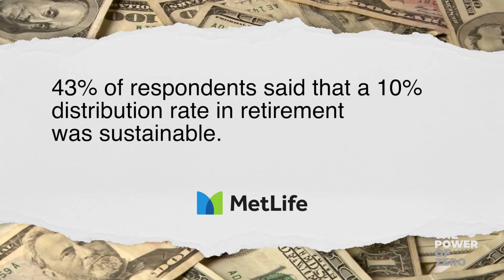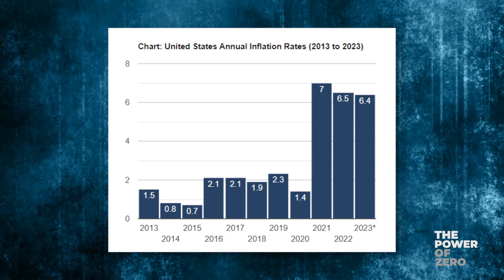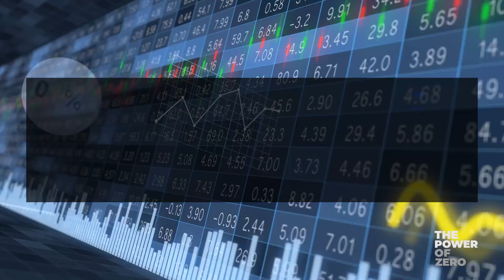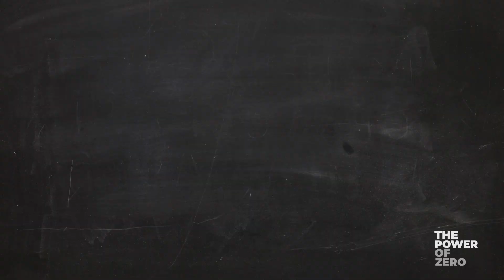How to Create Guaranteed, Inflation-adjusted, Tax-free Income for Life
The number one fear facing retirees these days is running out of money before dying. This is what we call longevity risk and it results from four major risks that could derail your retirement plan. We'll discuss sequence of return risk, withdrawal rate risk, inflation risk, and long-term care risk. So let's discuss how to remove longevity risk, and create guaranteed tax-free income for the rest of your life.